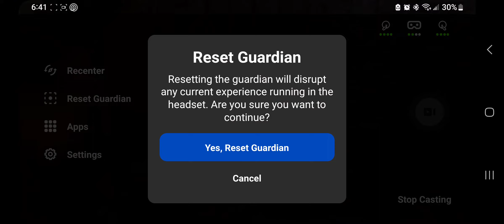quick play in gorilla tag